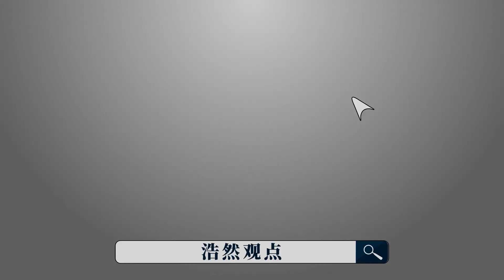拜登剛給普京下“戰書”，印外長就跑到莫斯科，討論重要軍事合作【强国军事】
美國開闢「新戰場」的消息剛傳開，蘇傑生就火急火燎來到了莫斯科，印俄重點談了軍武，釋放什麼訊號？
拜登剛給普京下“戰書”，印外長就跑到莫斯科，討論重要軍事合作